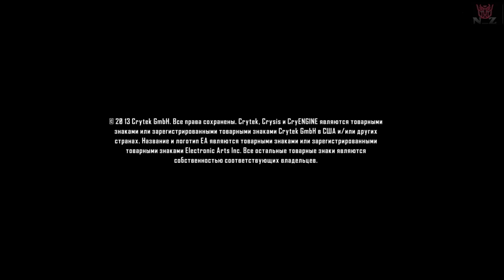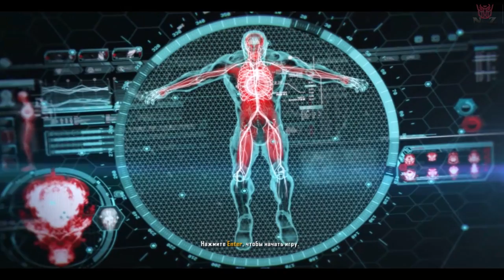Crysis 3 #5 Отключить комплекс сбора CELL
Crysis 3
Отключить комплекс сбора CELL

DDR3-1600 mHz 16GB
2-X AMD Radeon CrossFirex 6950,Sapphire 2Gb,Dirt Edition
SSD-256 GB
HDD 1500GB
HDD 3000GB
Motherboards-Asus ROG MAximus IV Extreme
Corsair H100
Case-Nvidia Haf-X
Power supply-Cougar 1050W GOLD 80
Windows 10-64 Bit
Mouse-Razer Naga
Keyboard-Bloody B120
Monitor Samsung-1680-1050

My Two gaming PC
Alienware M17x R3
intel(R) Core(TM) i7-2630 QM CPU @ 2.00GHz
DDR3-8 GB
Windows 7 64 Bit Professional (Service Pak 1)
Geforce GTX 560M-1,5 Gb - 3D
Directx-11.0
SSD-256 GB
HDD-650 GB
Mouse-Razer Naga Green